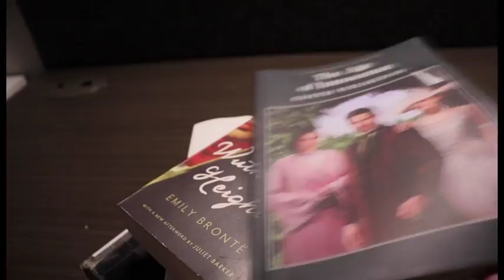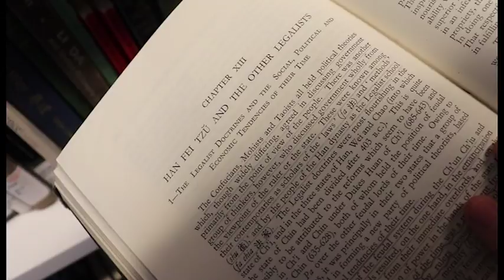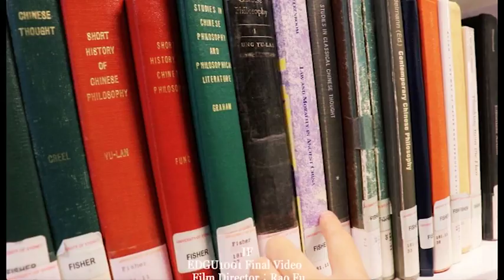EDGU1001 Creative Video: IF by Rao Fu (SID：470375280）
EDGU1001 Creative Short Film: IF
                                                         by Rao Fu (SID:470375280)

After I learned about the four-step creative process proposed by Kelley in 2001: observation, brainstorming, rapid prototyping and refining implementation, I thought that if one day, readers can actually communicate with the ones in the masterpieces, how amazing it could be! And, with my creativity-related knowledge, can I .?

I went to Fisher library and read the book I like. Surprisingly, I experienced an amazing travel to ancient times and had a brief talk with a great ancient Chinese Philosopher called Han Fei Tsu！Is this just a dream or ……?

                                         References(MLA）

Basic Writings of Mo Tzu, Hsun Tzu, and Han Fei Tzu. Translated by Burton Watson.
Columbia University Press,1967, New York and London. Accessed 20 May 2018.

Verwilghen, Albert Felix. The Character of Mencius. University of Washington Press,
1964, Washington. Accessed 15 May 2018.

Yu-lan, Feng. A History of Chinese Philosophy.T translated by Derk Bodde.
Princeton University  Press, 1952, New Jersey. Accessed 15 May 2018.

Sawyer,R.Keith.The Science of Human Innovation and Explaining Creativity
 (Second Edition).Oxford University Press, New York. Accessed 31 May 2018.

                                       Chinese Garden of Yi
                                            Fisher Library
Photographer Yu Liu （Part of Fisher Library & Chinese Garden of Yi)